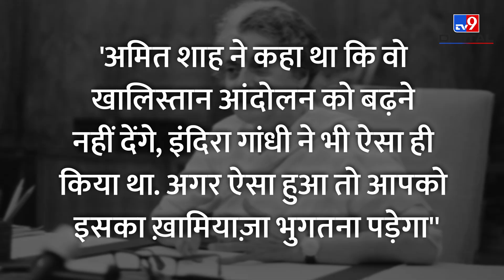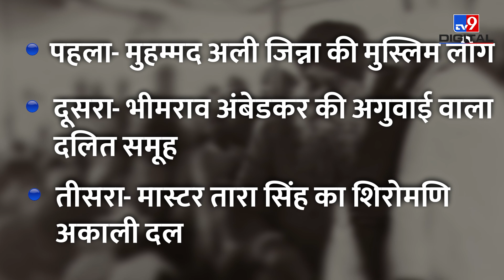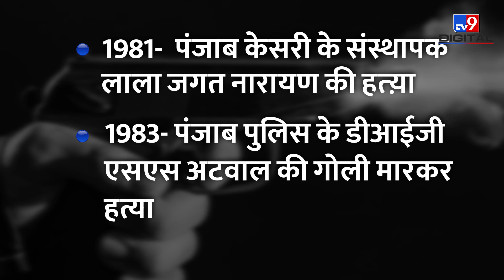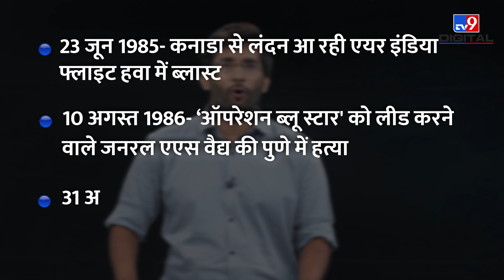Khalistan की Ansuni Kahani | Indira Gnadhi के Murder से लेकर Canada विवाद तक की पूरी History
Khalistan की Ansuni Kahani | Indira Gnadhi के Murder से लेकर Canada विवाद तक की पूरी History | खालिस्तान का इतिहास |

इस Video के ज़रिए आप वाक़िफ़ होंगे '''खालिस्तान''' से जुड़े कुछ ऐसे ऐतिहासिक तथ्यों से, जो बेहद हैरतअंगेज और मार्मिक हैं. ||